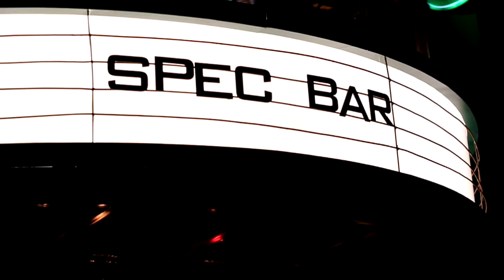Spec Bar ร้านสไตล์ Retro ที่จะทำให้คุณหวนคำนึงถึงวัยเด็กอีกครั้ง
Nite out 116

ถ้าพูดถึงสถานที่แฮงก์เอ้าท์ย่านเอกมัย หลายๆ คนคงนึกถึงร้านดังในตำนาน แต่บรรยากาศส่วนมากจะออกไปทางสมัยใหม่หน่อย ถ้าหากว่าอยากได้บรรยากาศแบบ Retro ย้อนยุคนิดๆ แนะนำว่าต้องที่นี่ที่จะพาคุณย้อนวัยไปหาอดีต ร้าน Spec Bar

Line : @mixmagazinethai